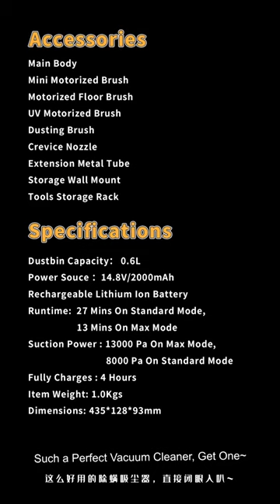UV Sanitizing Vacuum Cleaner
Upcoming New Phisinic cordless stick vacuum cleaner with intelligent UV dust sensor indicator light.
Comes with Six cores of technology, Which are 20kPa cyclone suction, long endurance of up to 40minutes, lightweight design, three modes of power, multi-filtration, AI intelligent sensor indicator